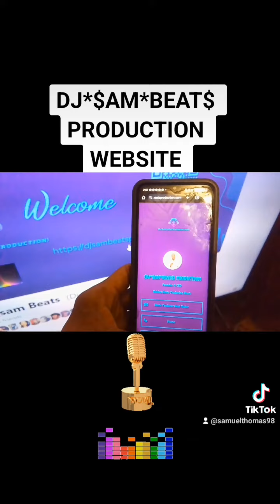March 17, 2024